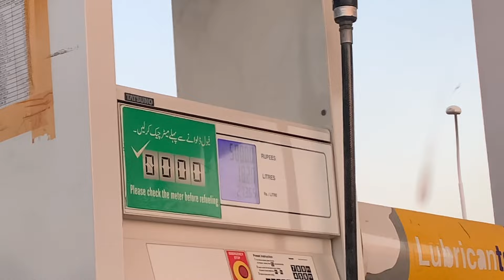Ramadan Kareem || Iftar At Jamshoro Al-manzar || Ramadan 2023 || Foodies | Sardar shyk | Daily vlog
Here we did our iftar at jamshoro al manzar and had enjoy a lot with friends
mtlb bhae phli bar asay iftar kar but literally bht maza aya